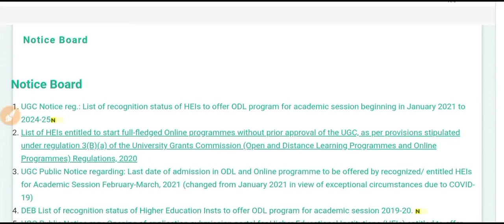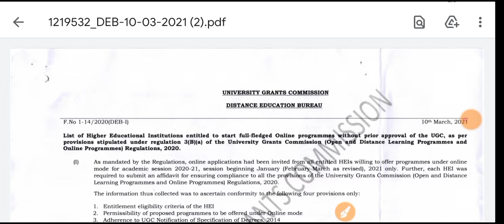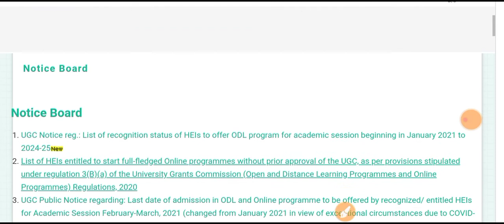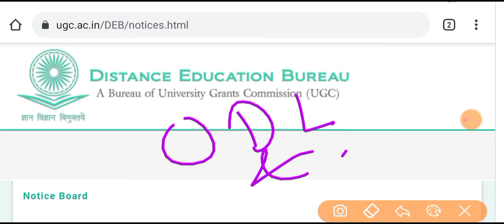UGC approved online degrees institutions/ universities